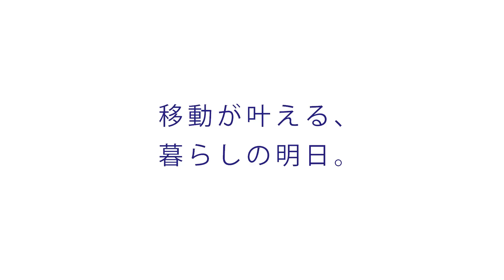「LIFE with オンデマンドバス～User's Voice～」フルバージョン（vol.1）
ひとりひとりのニーズに合った移動の形をかなえるために、
Osaka Metro Groupが運行中のオンデマンドバス。
使ってみたら、暮らしがどう変わるのか？
実際に利用しているお客さまのリアルな声をお届けします。

▼詳細・アプリはこちら▼